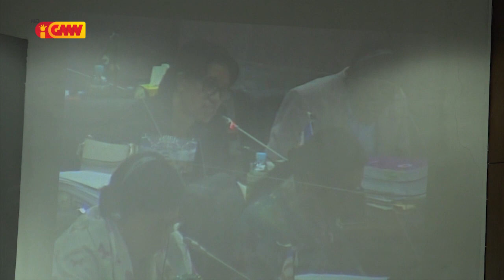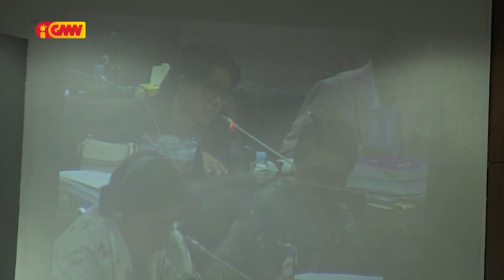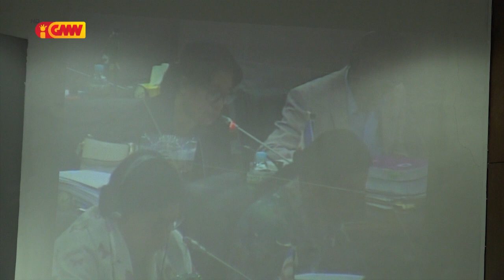Bankada CNRT deskonfia MTKI halo manipulasaun, materia ezame ba konkorente sira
Bankada CNRT deskonfia MTKI halo manipulasaun kona ba materia ezame ba konkorente sira